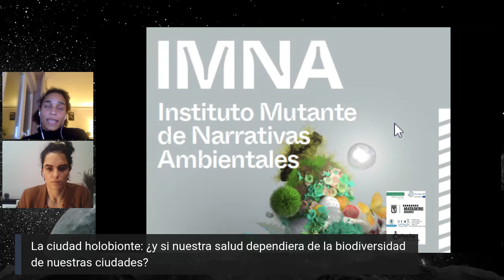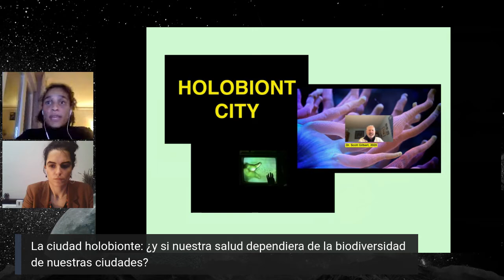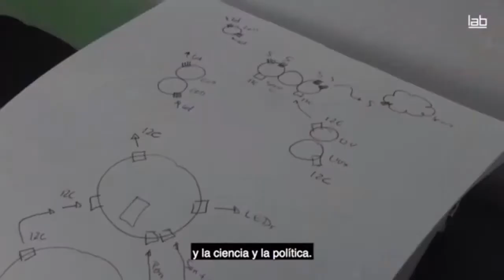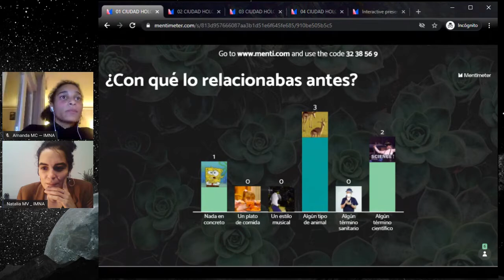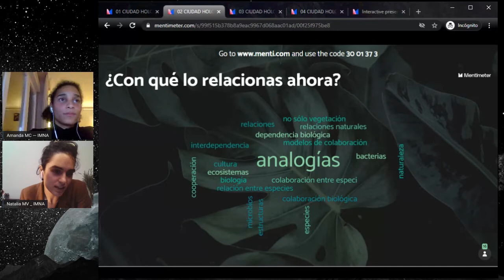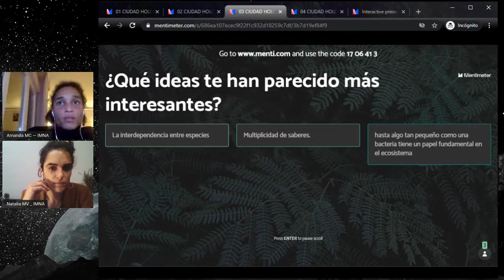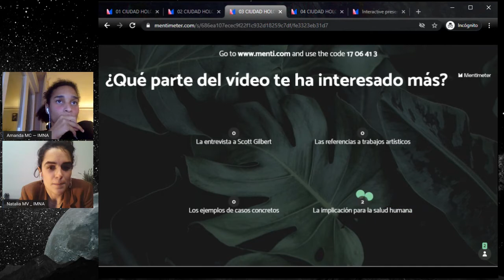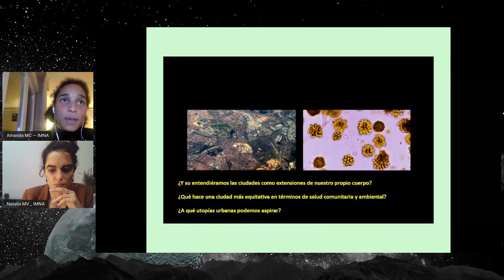La ciudad holobionte (Noche europea de los investigadores)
¿Y si nuestra salud dependiera de la biodiversidad de las ciudades? ¿Qué hace una ciudad más equitativa en términos de salud comunitaria y ambiental? ¿A qué utopías urbanas podemos aspirar?

A partir de la proyección de un corto de 7 minutos, antesala del Festival Tentacular de Matadero Madrid, investigadoras de la UPM y del Instituto Mutante de Narrativas Ambientales nos invitaron a imaginar la ciudad holobionte, una utopía urbana de convivencia entre especies.

Actividad organizada el 27 de noviembre de 2020 en el marco de la Noche europea de los investigadores. Fue organizada por el Colaboratorio para la Descarbonización de la Universidad Politécnica de Madrid, en colaboración con el Instituto Mutante de Narrativas Ambientales de Matadero Madrid y con el apoyo de la comunidad Transición hacia una universidad libre de emisiones (TULE) de la UPM.

Esta actividad permitió difundir la investigación desarrollada dentro del programa europeo Madrid Deep Demonstration of Healthy and Clean Cities promovido por el EIT Climate-KIC, y en el que participan la UPM, el Ayuntamiento de Madrid y Ferrovial.

La Noche europea de los investigadores es una actividad promovida por la Unión Europea, la Comunidad de Madrid y la Fundación para el conocimiento madri+d.